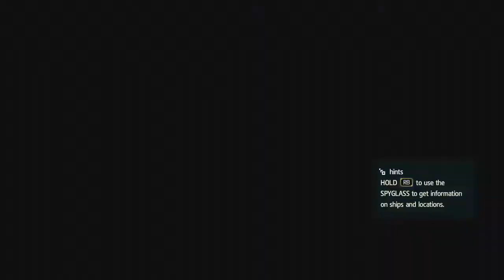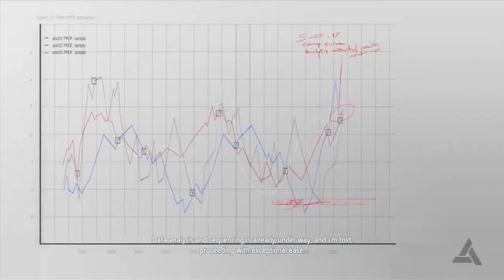Assassin's Creed IV Black Flag #27 - FREE COFFEE!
Download Skyfunluc FREE toolbar!

INSTAGRAM AND VIDDY: @skyfunluc